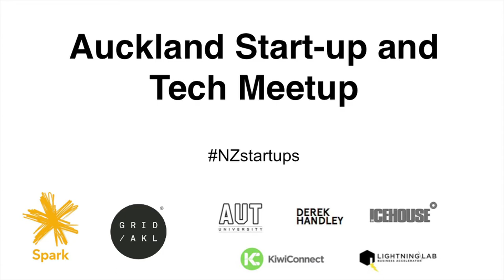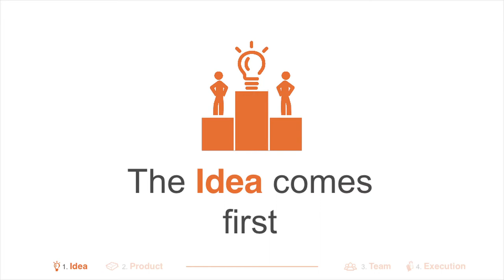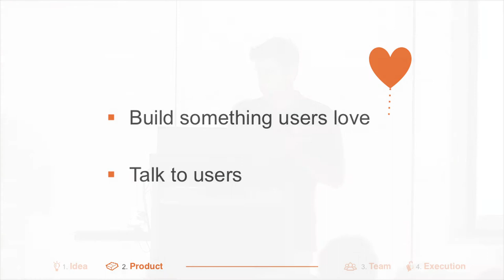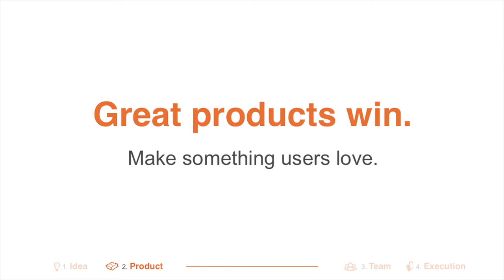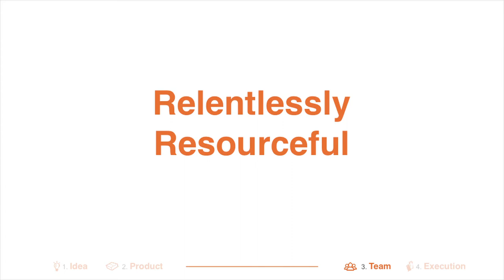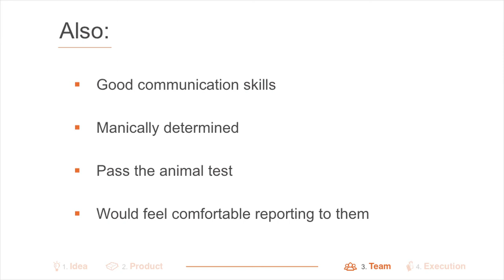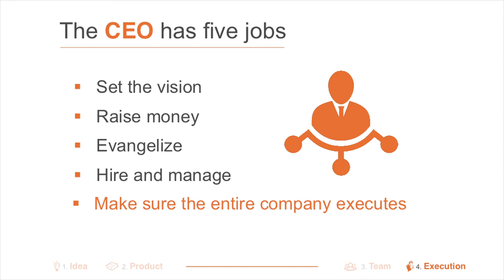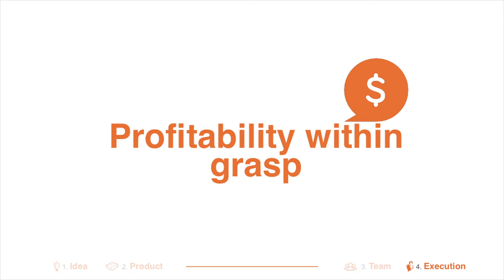Sam Altman (Y Combinator) - Auckland Startup & Tech Meetup 2014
Sam Altman, President of Y Combinator, shares his advice on entrepreneurship, scaling, mission-oriented companies and building a great product, at the Auckland Startup & Tech Meetup in New Zealand.

Other speakers at this event include Peter Beck, Ezel Kokcu, Vaughan Rowsell, Sean Gourley, and Scott Nolan (Silicon Valley).